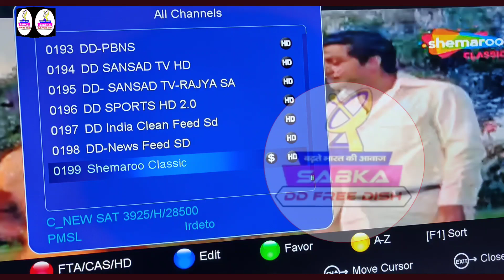New hindi movies channels on dd free dish shemaroo classic started